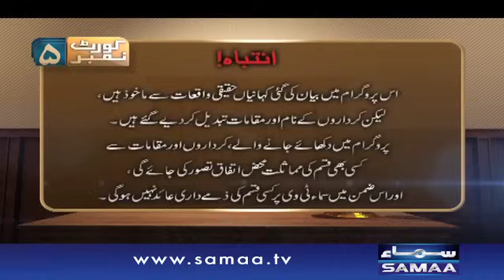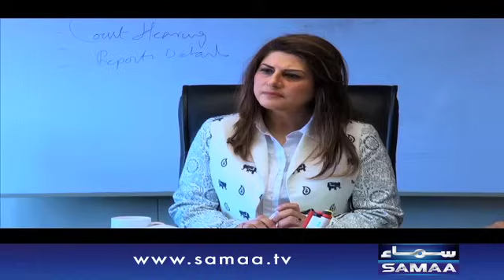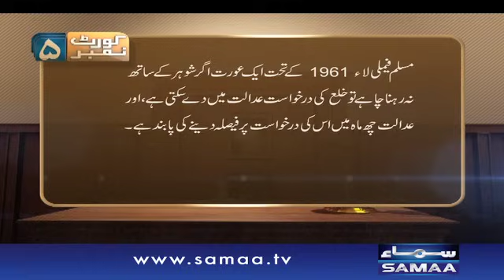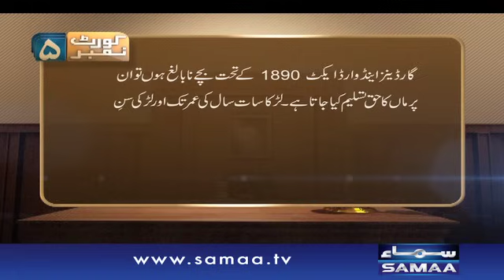DSP Ki Beti - Court No 5- 11 April 2016